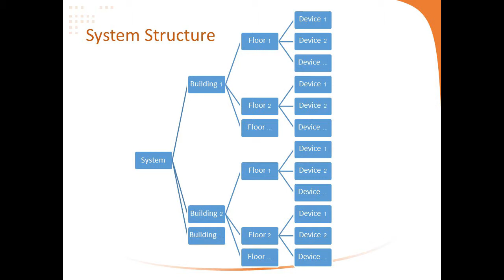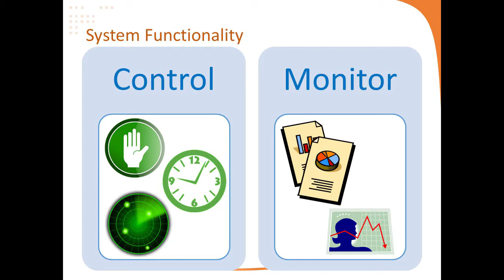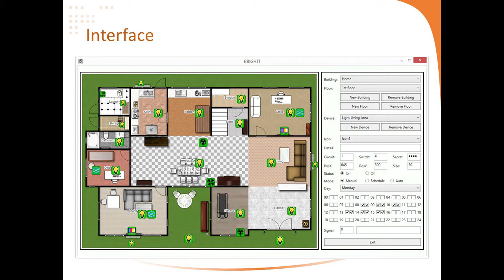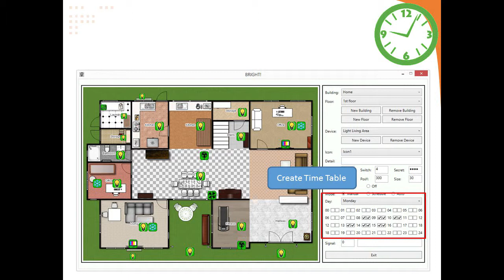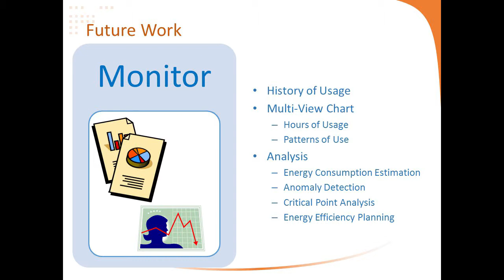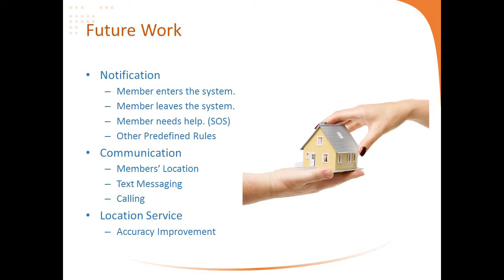มูลนิธิสยามกัมมาจล : Bright นำเสนอและกรรมการ Comment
ประเภท : การประชุมรายงานความก้าวหน้า

หัวเรื่อง : นำเสนอผลงาน  Bright

โครงการ :โครงการ "ต่อกล้าให้เติบใหญ่"

การพิจารณาความก้าวหน้าของการพัฒนาผลงานเยาวชนที่ได้รับทุนสนับสนุน  รอบที่ 2
วันที่ 17 กันยายน 2557 ณ โรงแรม เดอะ สุโกศล เขตพญาไท กรุงเทพฯ